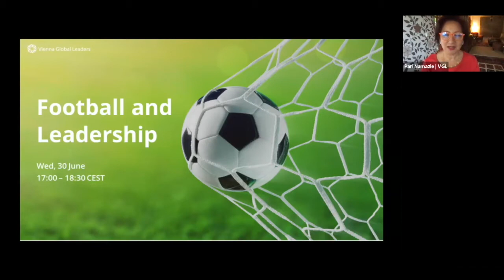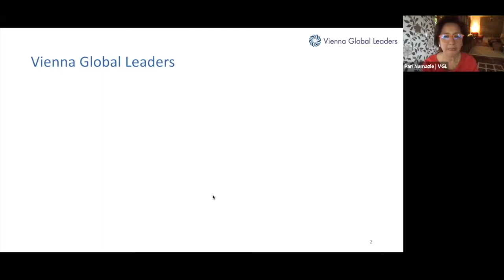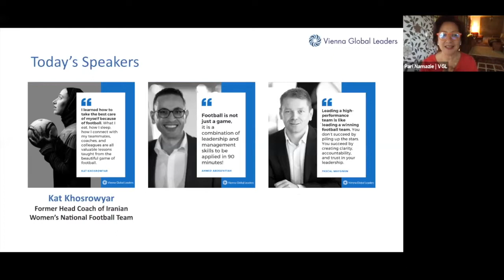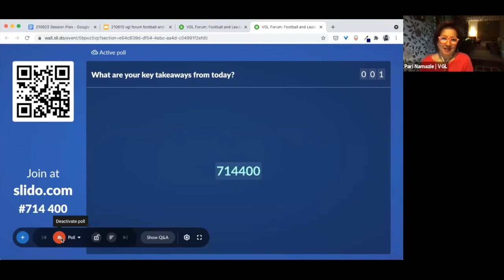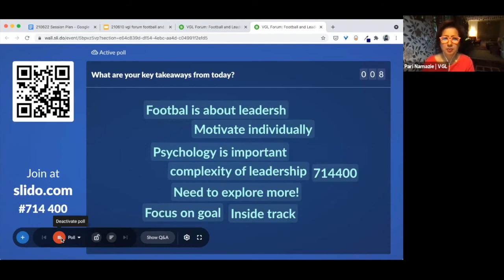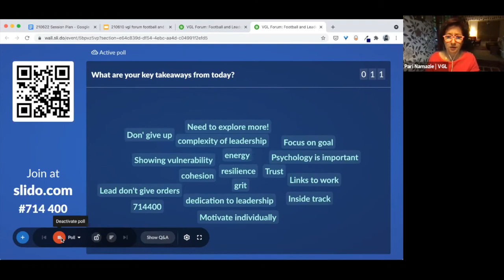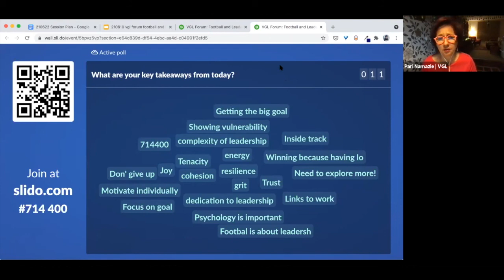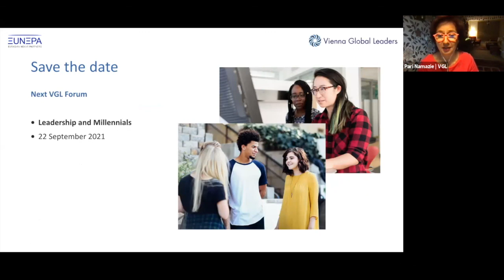VGLForum Football and Leadership | Mental Toughness and Team Spirit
💻 VGL Forum | Football and Leadership — A Coach, a Player and  Leader Walk Into a Zoom Meeting | Mental Toughness and Team Spirit

🎤 Speakers: Kat Khosrowyar, Ahmed Abdelfattah and Pascal Maygnan, moderated by Pari Namazie

Time stamps:

02:54 Introducing Kat Khosrowyar and her story of becoming a player of the national Iranian Women's Football Team and then a Head Coach
08:59 Introducing Ahmed Abdelfattah and his story of playing five-a-side football and how it inspires him as a leader in the corporate world
15:26 Introducing Pascal Maygnan and his story as a CFO and executive business coach
20:32 Kat, how do you help your team deal with the pressure of a country watching? How do you cultivate mental toughness and help them focus?
24:54 Kat, you had psychologists and other people in your team to support mental toughness. What was the role of your larger team to support the common goal and vision? When was a time you saw this?
27:51 Ahmed, you play five-a-side football. This comes together without a coach. Who becomes the coach, who becomes the captain? How do you create team spirit, drive and trust?
33:11 Ahmed, communication, trust, feedback — these are big words and so hard to do. For that to happen, the team have to trust one another and have a sense they are treated fairly. How does that happen?
33:50 Pascal, we have such egos in football and leadership. As a leader, how do you deal with star performers, with low performers and toxic performers?
45:45 How do you pull up a team's morale when failure seems imminent?
48:06 What about when you're actually on the pitch and you feel you're going to lose? How do you pull up morale then?
56:55 In a time or place when leadership is handed out and not necessarily earned, how do you ensure trust and cooperation of team members apart from their own agenda in the team? How long does it take for the team to accept you as a leader and not just someone giving out orders?
01:02:28 Is there is a quick fix solution a manager can take when you have a high performer, but a toxic team player?
01:11:06 In one line, what is respect?
01:11:34 Where did you fail?
01:11:59 What is your mantra in times of hardship?

Football is one of the most beloved sports across the globe. From garnering the loyal community support for small underdog teams to the reverence of the big leagues and top talent, football has inspired fans across lifetimes.

The world of business leadership is not too far away. From setting goals, adapting strategies to building team spirit and fostering resilience, football and leadership cross over many areas.

• What makes a great football coach? What makes a great leader?
• What is the secret to cultivating mental toughness?
• How do you as a coach, player and leader sustain team spirit in times of loss and hardship?
• What does energy management look like for a team?
• What lessons can we transfer from the field to the office?

Join us as Pari Namazie (EUNEPA) moderates a conversation with Kat Khosrowyar (former Head Coach of Iran’s National Women’s Football Team), Ahmed Abdelfattah (Service Program Manager, Giesecke+Devrient and Football Player) and Pascal Maygnan (International CFO, Cerner), where we share stories, insights and best practices on football and leadership.